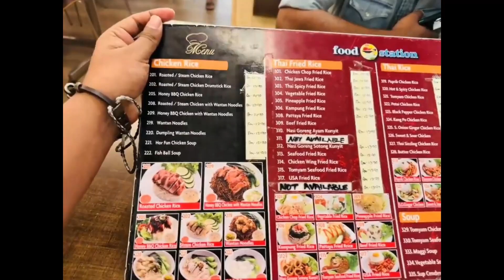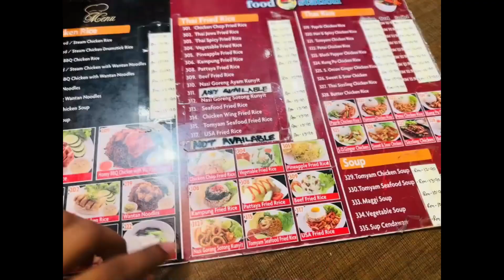video part 1